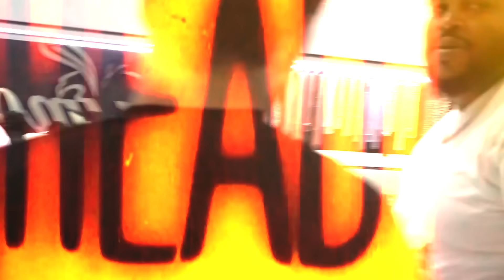I Changed A Fan's Life